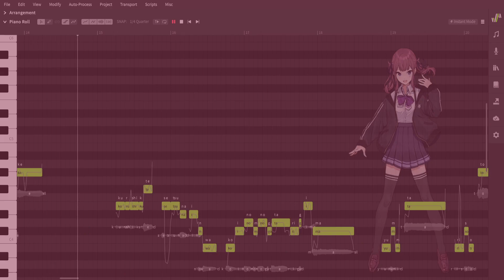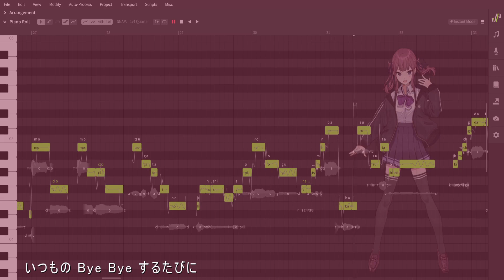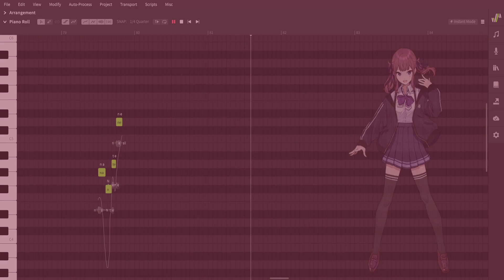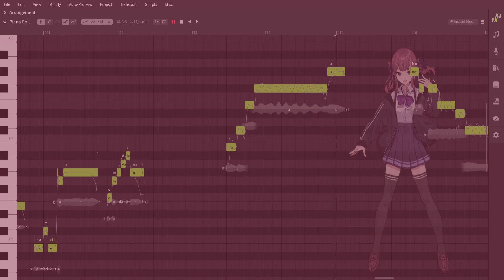[Natsuki Karin] Bye Bye Blue Memory [SynthV カバー]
this is one of my favorite songs from mitchie m's greatest idol album, and I had alot of fun tuning it for the vocal synth tuning contest this time!! her vocal modes are also rlly nice and it was also fun using them here as well!!
song - mitchie m
tuning - kola (me)
mixing - kola (also me)
ust/pv - liure
karin render - stupid okami
vocals used - natsuki karin_ai (main/harms/ending riffs), koharu rikka_ai (bg vocals)